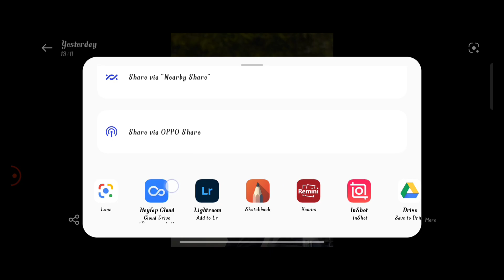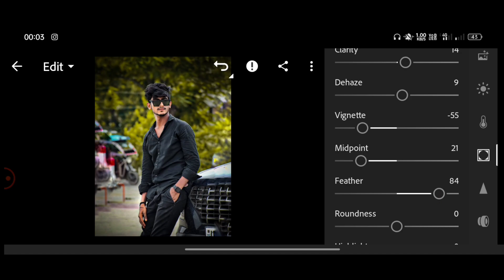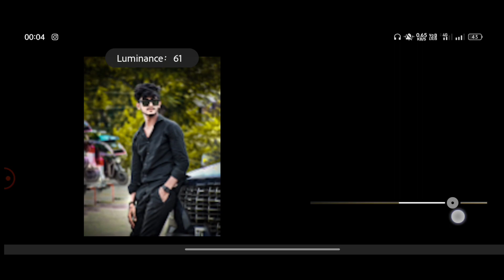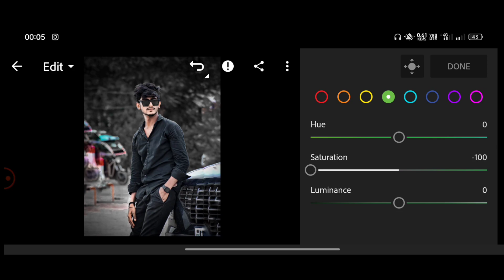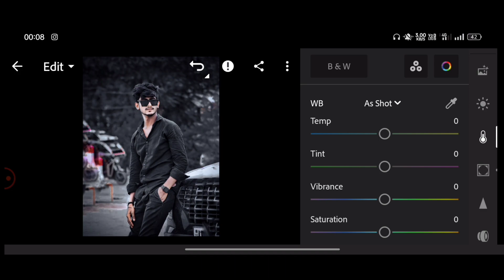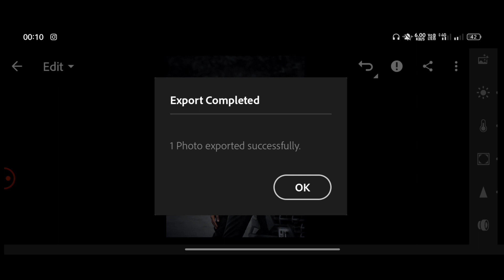Urban black tone - Lightroom photo editing | Preset download free 🔥 | Lr editing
photo editing
urban black tone photo editing
lr editing
lightroom editing
urban black tone lightroom photo editing tutorial